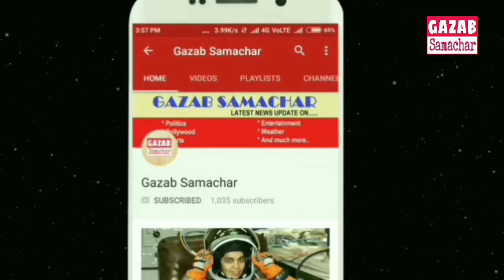Asia CUP || India win by 26 Run vs Hong Kong || जीत कर भी हारा भारत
Asia Cup 2018 Ind vs HK highlights: India beat Hong Kong by 26 runs
In the Match 4 of Asia Cup 2018, Shikhar Dhawan hits his 14th century to help India post 285/7 while Rayudu scores 60 runs. Catch India vs Hong Kong Live score updates here
Khaleel takes 2, bring India back;220/4
In the Match 4 of Asia Cup 2018, Shikhar Dhawan hits his 14th century to help India post 285/7 while Rayudu scores 60 runs. Catch India vs Hong Kong Live score updates hereAsia Cup 2018, SHikhar Dhawan
Shikhar Dhawan after scoring his 14th century. Photo: @BCCI
In today's match of Asia Cup 2018, India, led by Rohit Sharma, will lock horns with Anshuman Rath’s Hong Kong at the Dubai International Stadium in the United Arab Emirates. The Indian cricket team will look to fix their shortcomings before their big game against Pakistan on Wednesday, while Hong Kong would like to play their full quota of 50 overs. For India, Jasprit Bumrah might be rested as he joined the team only last night, along with the other players who were in England for the full tour. Rohit Sharma spoke about left-arm pacer Khaleel Ahmed, so it is assumed he might just get a go. Hong Kong appeared to struggle against the extra pace and bounce from Pakistan’s Usman Khan, and might be susceptible against Khaleel, too.

Dinesh Kartik and Sikhar Dhawan on crease now
India vs Hong Kong LIVE Cricket Score, Asia Cup 2018: The Indian cricket team is batting against Hong Kong today with Sikhar Dhawan and Ambati Rayudu on crease.
India vs Hong Kong Live Cricket Score Streaming, Asia Cup 2018 Live Score: Shikhar Dhawan, Ambati Rayudu flatten Hong Kong attack
India vs Hong Kong Live Streaming: When and Where to Watch Asia Cup Live on TV
Cricketnext Staff | Updated: September 18, 2018, 11:27 AM IST
Rohit Sharma (AP Images)
Your Generosity Can Always Save A Life - Help Vinisri Fight
All the talk around the Indian team as they prepare for the Asia Cup has surrounded on their match against Pakistan. Before that game, though, India will have a small hurdle to cross when they face Hong Kong on Tuesday (September 18).
इन all likelihood, it will be another David vs Goliath encounter. India are the tournament favourites and ranked No. 2 in the format by ICC. Hong Kong, on the other hand, are just happy to be here. They even lost their ODI status earlier in the year (their matches in Asia Cup have been granted ODI status though) and the very fact that they’ve made it this far is a success.
तहत was telling in their first game, against Pakistan. They were blown away, both with bat and ball, by a merciless Pakistan side that romped to an easy eight-wicket win as expected. Batting first, Hong Kong were bowled out for just 116 in 37.1 overs with only four batsmen crossing double-digits. Pakistan chased down the target in 23.4 overs.
The live telecast of the match will start at 5:00PM on September 18 (Tuesday). The match can be seen live on the Star Sports network and live streaming will be available You can also follow our live blog for ball-by-ball updates and analysis on cricketnext.com.

Hong Kong will have to drastically improve their batting in quick time if they are to test India. Anshuman Rath, their captain and opener, will have to lead the way as he’s perhaps their most accomplished batsman.

But it won’t be easy as India too have a strong bowling attack. If Hong Kong do cross Jasprit Bumrah and Bhuvneshwar Kumar, they’ll have to contend with Yuzvendra Chahal and Kuldeep Yadav. These are the kind of opportunities Hong Kong rarely get, and even if they do fail, it’ll only be an invaluable experience.

India, on the other hand, will have to be wary of two factors. Firstly, overconfidence. Rohit Sharma’s men are clearly the better side but they’re up against unknowns, which could prove dangerous.

More importantly, India will have to battle the tough schedule; they face Pakistan the very next day and will have to be fresh for that encounter given the stakes are much higher. One way to do that will be to be ruthless against Hong कोंग.
India vs Hong Kong ODI Live Cricket Score Streaming, Asia Cup 2018 Live Score: Hong Kong win toss, opt to field
India vs Hong Kong ODI Live Cricket Score Streaming, Asia Cup 2018 Live Score: Hong Kong have won the toss and decided to field in Dubai in a must-win game. Rohit Sharma handed the ODI cap to Khaleel Ahmed before the tosindia vs Hong Kong, s in what was an expected decision.